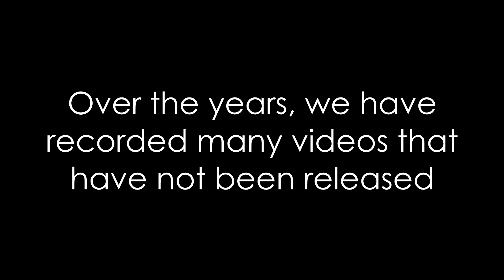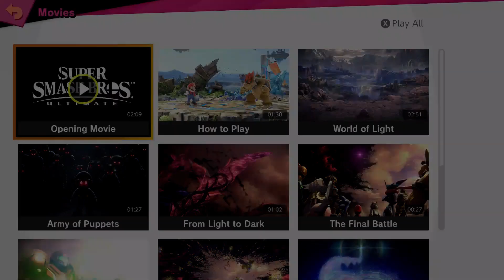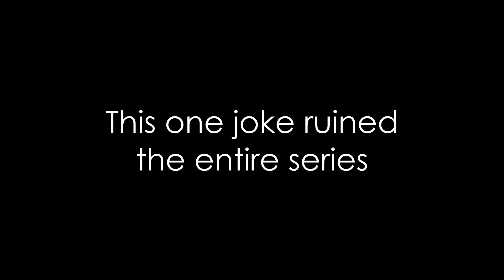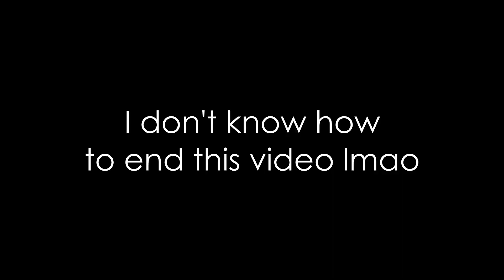these clips were never supposed to be uploaded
We've recorded plenty of videos that were not meant to be, but some clips still deserve to be in a video, so uh here they are lol